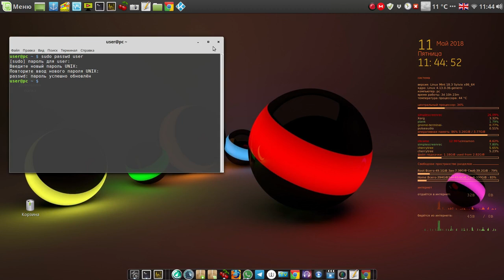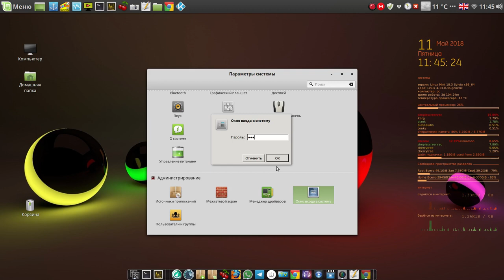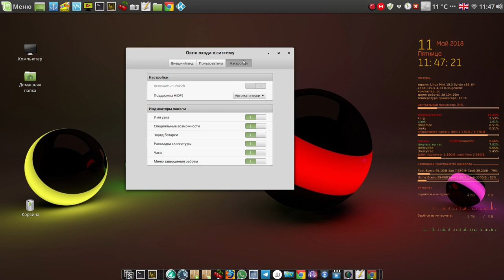Окно входа и пароли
Мой сайт Окно входа и пароли